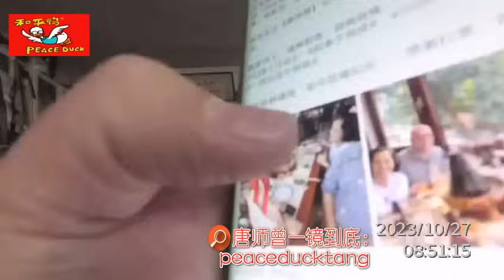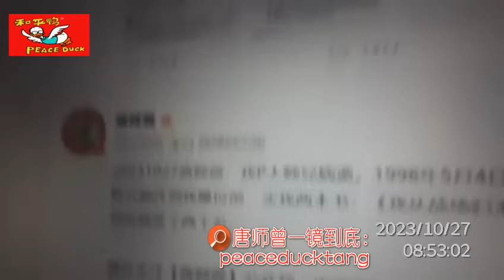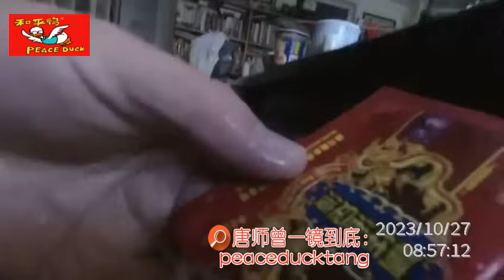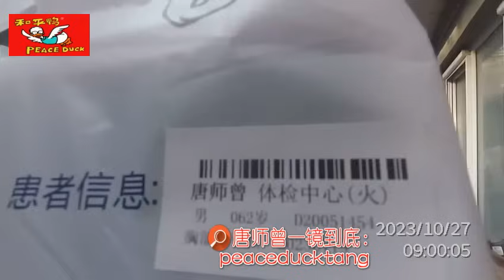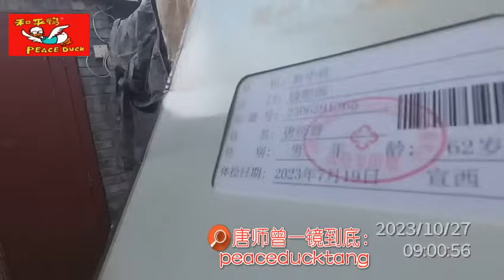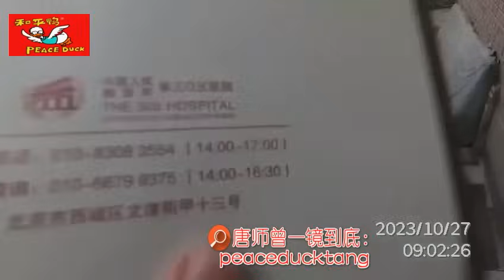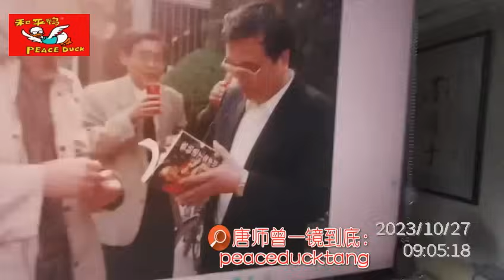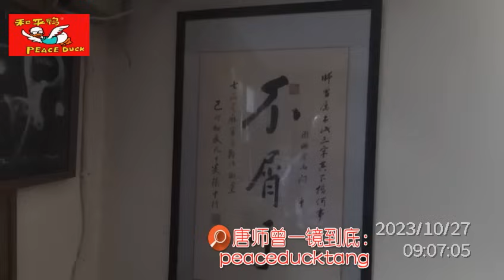20231027唐师曾：黄泉路上无长幼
35mm不剪裁、一镜到底不剪辑